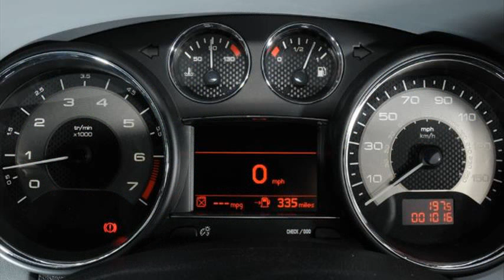peugeot rcz gt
peugeot rcz gt 200 review
peugeot rcz gt thp 156
peugeot rcz gt hdi 163